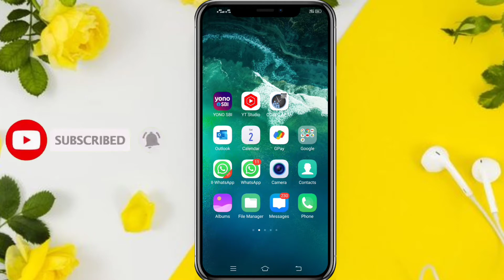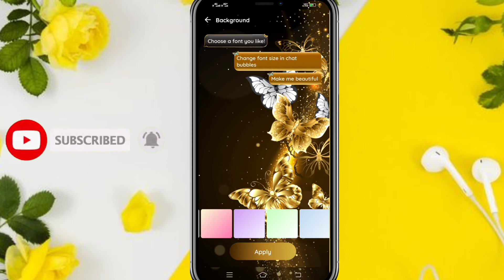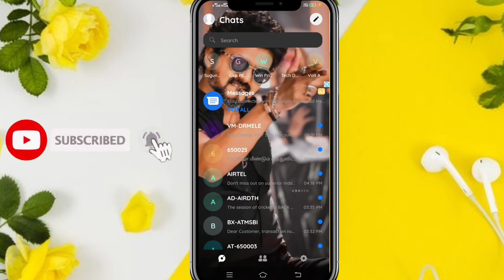How To Apply Photo In Message In AnyMobile | Mobile Customization#hrishi info tamil#message